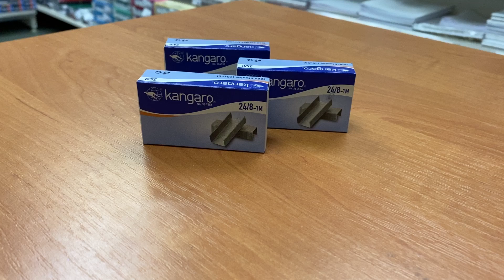Capse KANGARO 24/8, 1000 bucati | Скобы KANGARO 24/8, 1000 штук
Birovits- Это:  Интернет магазин, который уже более 20 лет работает на рынке Молдовы. Зарекомендовал себя как проверенный и качественный магазин. У нас порядка 23. 000 наименований товаров. А также вы можете посетить наши магазины по этим адресам.
str. Miron Costin, 10
str. Miron Costin, 7
str. Petru Rareș, 39/1

Или звоните нам по данным номерам
Nr. pentru persoane fizice: 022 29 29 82; 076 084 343
Nr. pentru persoane juridice: 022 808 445; 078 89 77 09